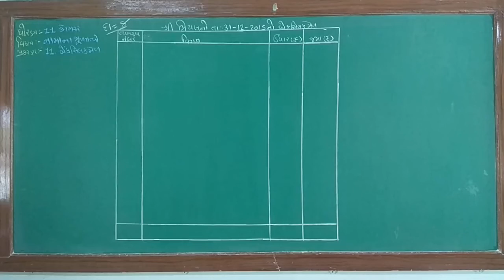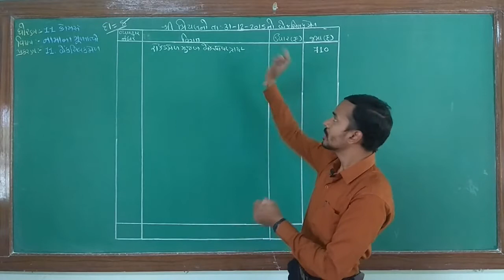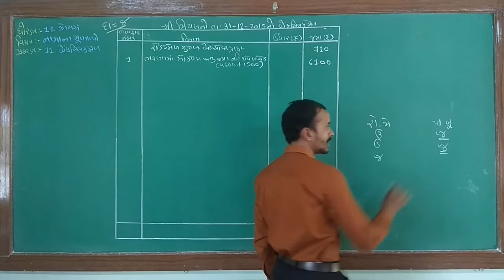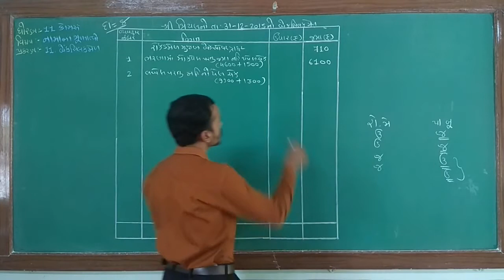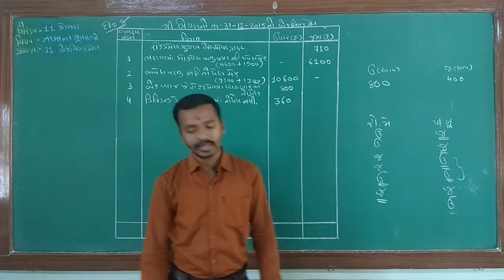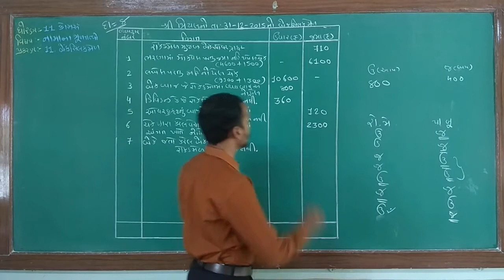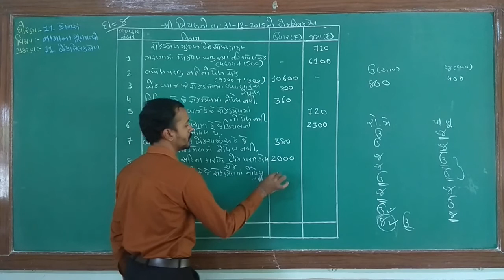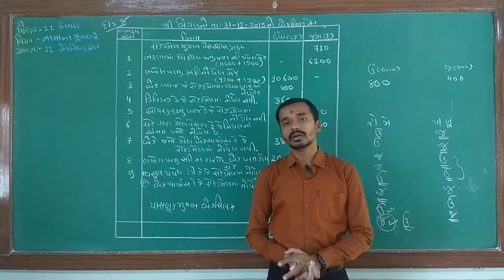Std-11th Commerce Guj.Med || Sub: Accountancy || Ch-11 Banksilakmel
Svadhyay no Dakhla no 8 ni samjuti